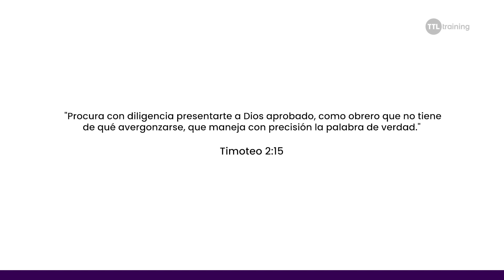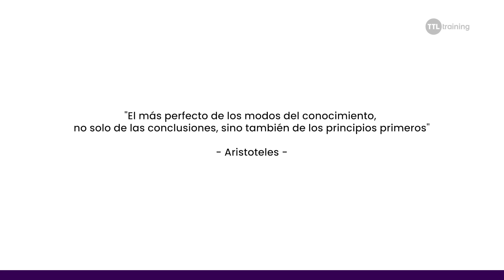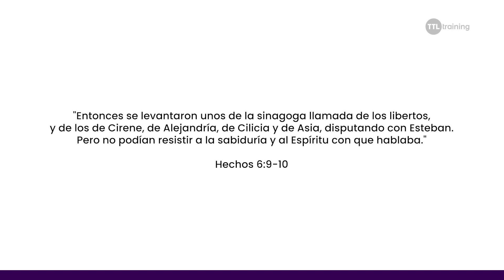CLASE 1: ¿Qué significa una mente transformada?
Comenzamos el  Desafío TransformACCIÓN y queremos darte la bienvenida.

¿De qué se trata transform-acción? Es un desafío de 3 clases online y de estreno en vivo por este canal, donde podrás Activarte como colaborador de Dios en los últimos tiempos, venciendo el engaño y el relativismo con una mente multilateral.

Esta clase veremos como podemos responder a la urgencia del cielo de ser de aquellos que vencen al engaño que viene en diferentes formas en la actualidad, sobre todo con el relativismo y la post verdad, donde cada uno “puede pensar como quiera y eso es la verdad”.

📝 Deja tu comentario en la publicación de *@ttl_training* en Instagram.
📓 Prepara tu cuaderno de notas para hoy.
🙏 Elimina distracciones y prepara tu corazón en oración.